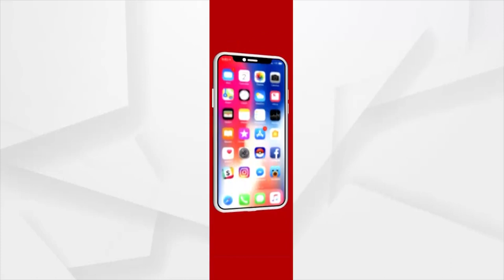ସତେଜ ସକାଳର ଅତିଥି ଅଭିନେତା ମାନସ ରଞ୍ଜନ ବେହେରା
ଆଜି ସତେଜ ସକାଳର ଅତିଥି ଅଭିନେତା ମାନସ ରଞ୍ଜନ ବେହେରା ।  ବିଭିନ୍ନ ଓଡ଼ିଆ ଧାରାବାହିକରେ ସେ ତାଙ୍କର ଅଭିନୟର ଯାଦୁରେ ଦର୍ଶକଙ୍କୁ ବାନ୍ଧି ରଖିପାରିଛନ୍ତି ।